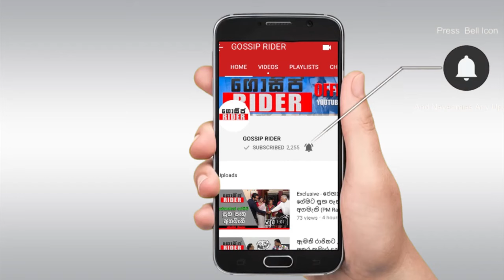වාහන උස්සන්න ආපු සීසර්ලා ඉවරෙටම ඉවරයි (Leasing Company Vs Super Man)